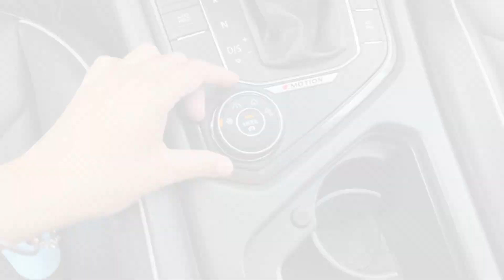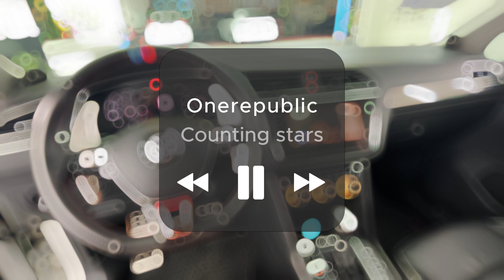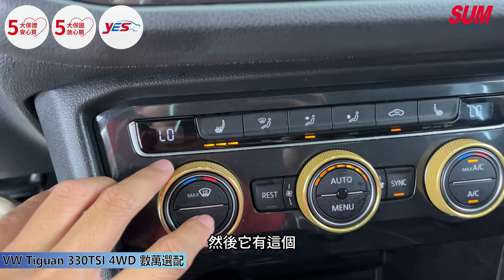【SUM中古車】VW TIGUAN 2018年 Tiguan 330TSI 4WD 數萬選配:全景天窗.停車輔助.AP卡鉗.輕量化鋁圈.awave重低音(高雄玉豐汽車)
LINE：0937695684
車輛資訊：2018年 VW TIGUAN
車輛售價：98.8萬
車輛所在：高雄市大寮區力行路137號